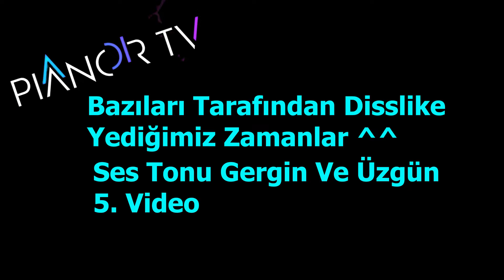500 ABONE ÖZEL ÇEKİLİŞ VİDEOSU !! HEM ÇEKİLİŞ HEM TEŞEKKÜR ! [Maziye Döndük]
Herkese Selam Arkadaşlar Ben Berk Bugün Sizlerin Karşısına 500 Aboneye Ulaştıgımız İçin Teşekkür Ettigim Video İle Karşınızdayım . Biraz İçimi Döktüğüm Bir Video Oldu Umarım Hoşunuza Gitmiştir !